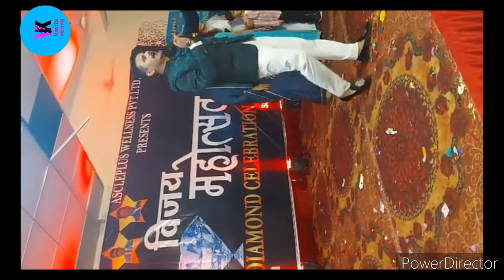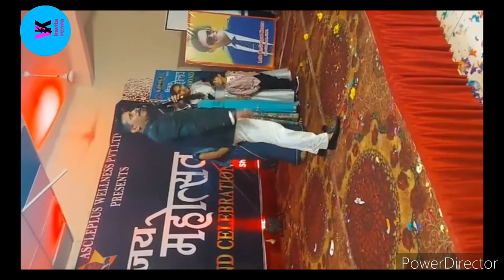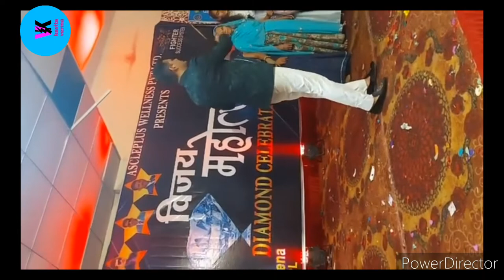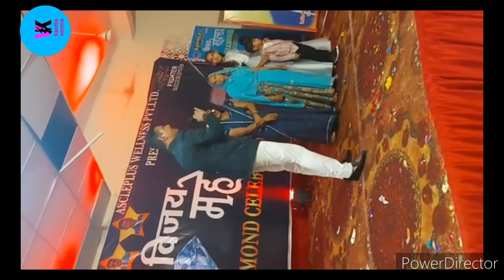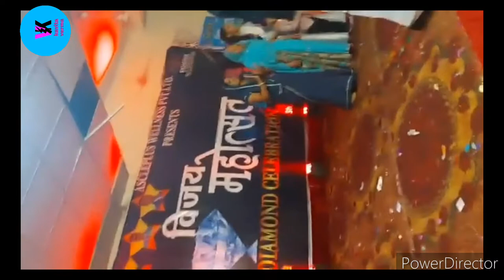कृपया इस वीडियो को अपने रिस्क पर सुने हो सकता है आप इस वीडियो को सुनकर डायरेक्ट सेलिगं करने लगे #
Hello, friends

utube channel

# kavita verma

# कृपया    इस  वीडियो को अपने  रिस्क पर

सुने    हो  सकता है

आप  इस वीडियो को सुनकर #

डायरेक्ट। सेलिगं  बिजनेस के प्रति

पॉजिटिव हो  जाओ

इस वीडियो को एक बार जरूर देखे

आपकी   भी  डायरेक्ट  सेलिगं

के प्रति  आपकी सोच

बदल। जायेगी

# Direct  selling

mlm business

mlm success

awpl success journey

awpl sanjeev kumar

# kavita verma .